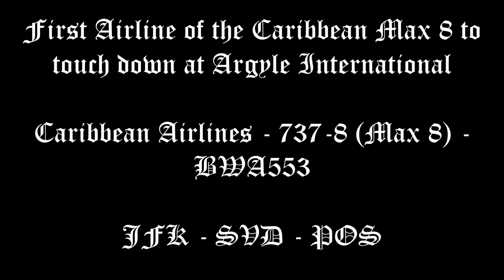Argyle International: Caribbean Airlines first Max 8 at Argyle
Caribbean Airlines send the first Max 8 to Argyle international, which is also the first ever max delivered to he company. I look forward to seeing more of these Aircraft at Argyle.